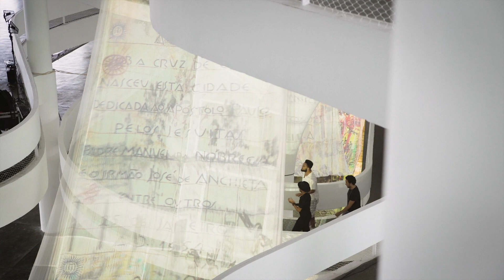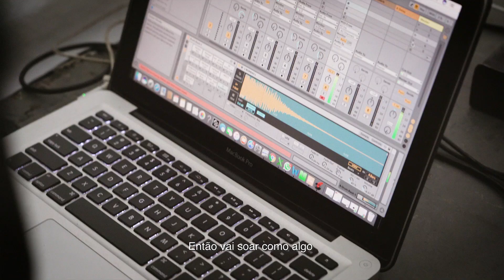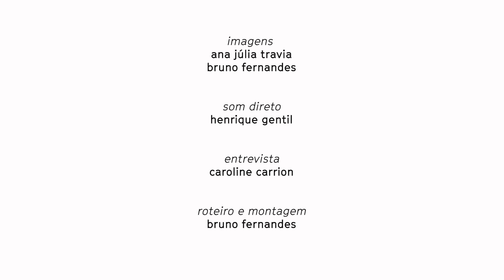34bienal A Maze in Grace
Documentário sobre a realização da performance "A Maze in Grace", de Neo Muyanga com Legítima Defesa + Bianca Turner, no dia 8 de fevereiro de 2020, como parte da programação da 34bienal. A performance foi coproduzida com a Liverpool Biennial of Contemporary Art.